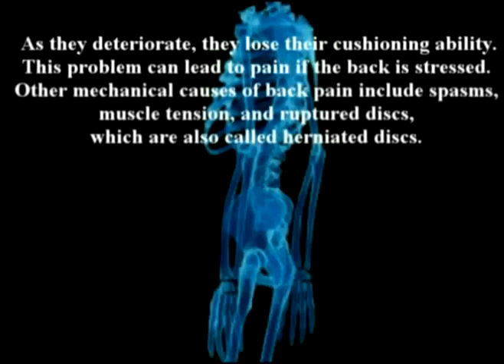118. Farshchian: Dr Alimorad Farshchian discusses arthritis